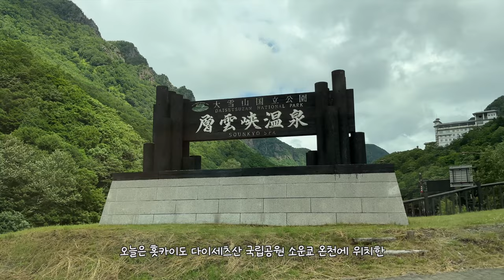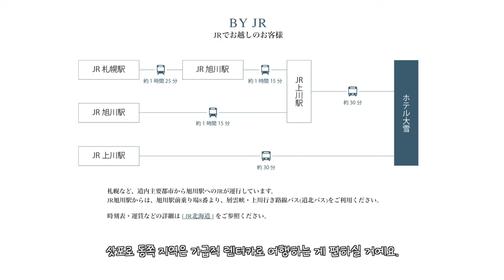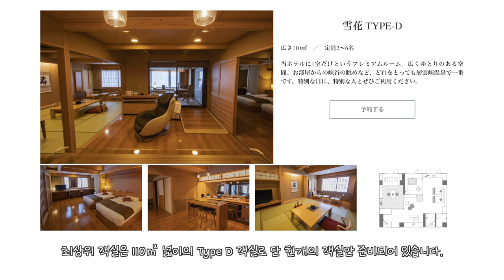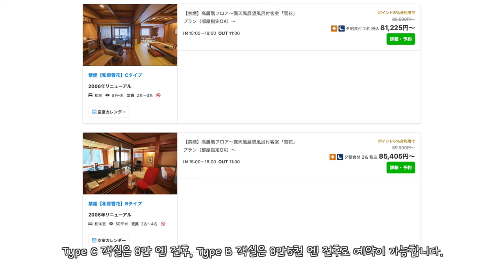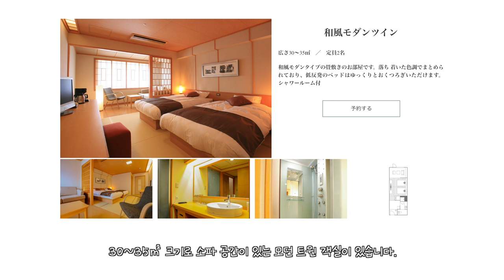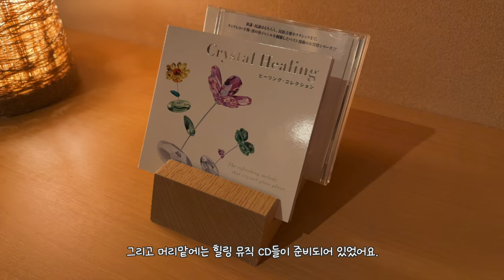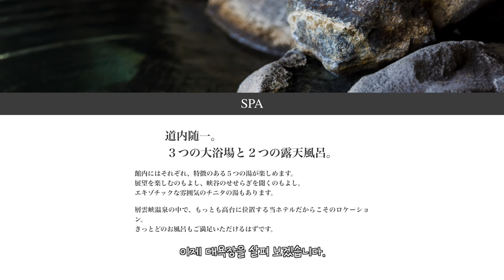홋카이도 소운쿄 온천 호텔 다이세츠 (層雲峡 ホテル大雪) 특별실 유키하나